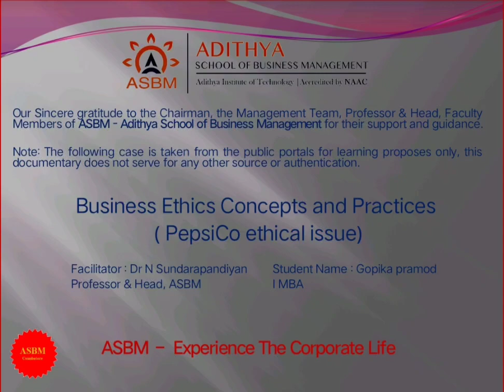ASBM MBA : BA4211 - Business Ethics - Ethical Issues in Business by gopika